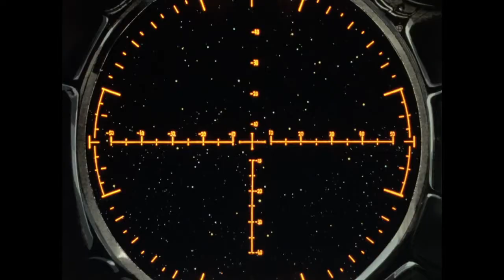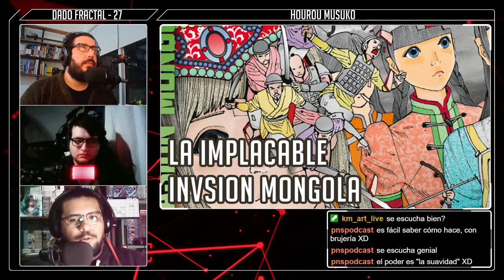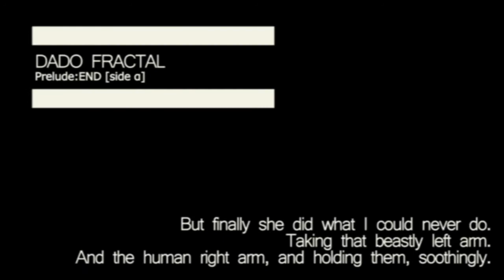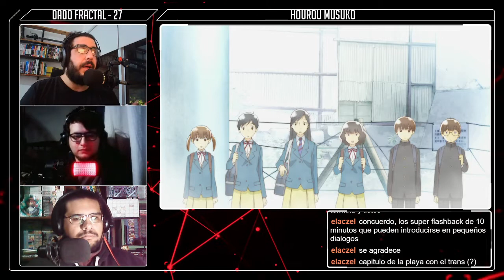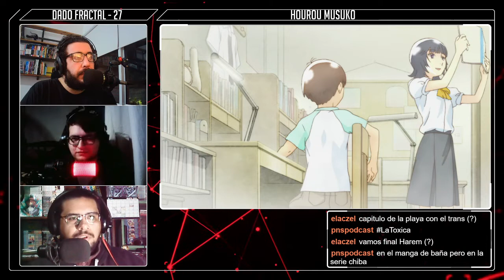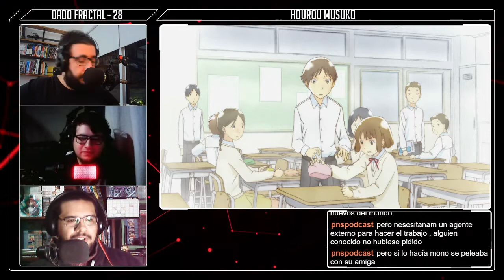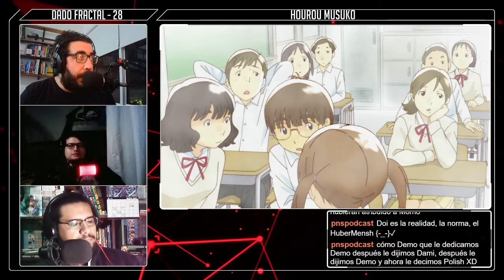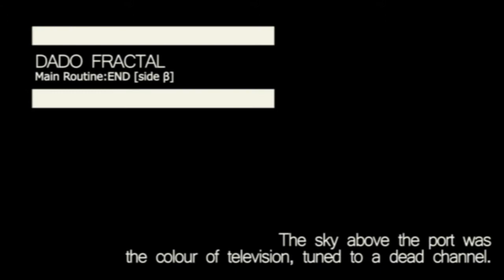028 - Hourou Musuko | Dado Fractal Podcast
Dado Fractal es el podcast que te propone bajarte del tren del hype para repasar esos animes de los que ya nadie habla. Hoy les traemos Hourou Musuko. Esperamos que lo disfruten!

En el próximo episodio: Tenshi no Tamago

0:00 Opening
1:25 Lado α
28:01 Lado β
01:52:02 Coda